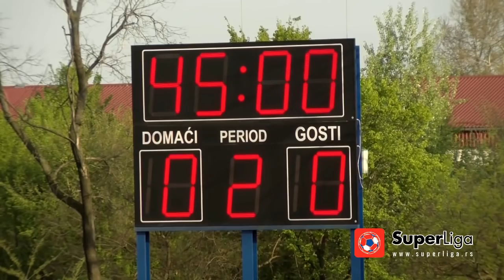Super liga 2016/17: 29.Kolo: SPARTAK ŽK – METALAC 0:0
Super liga Srbije: 29.Kolo : SPARTAK ŽK – METALAC 0:0
Strelci: nema